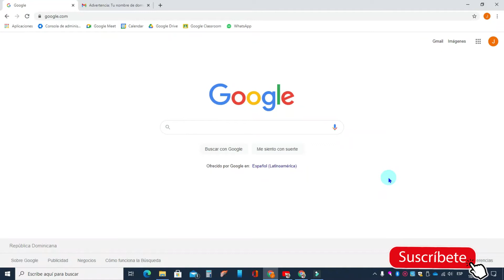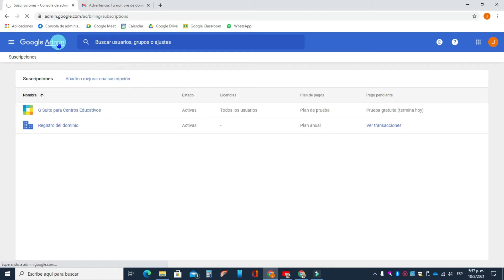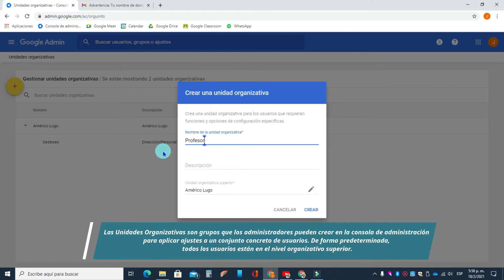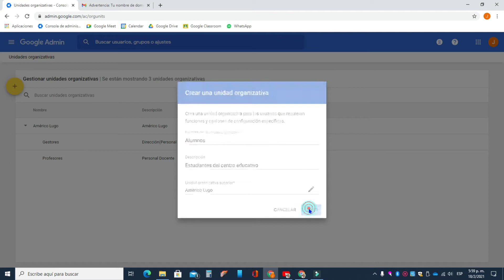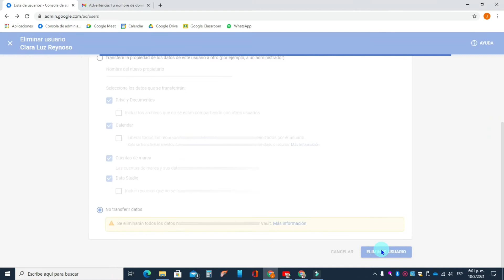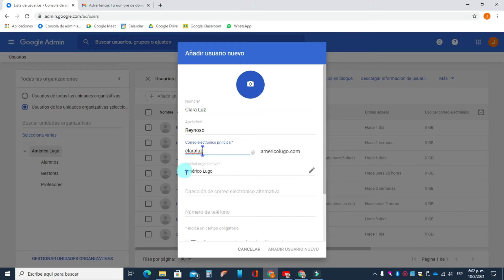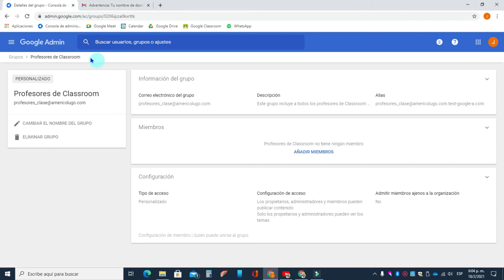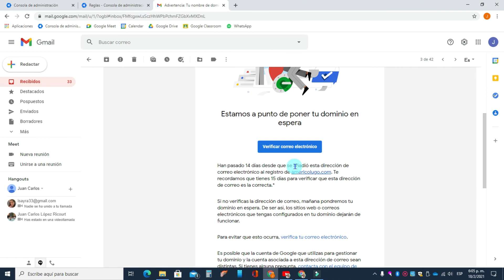Registrar tu centro educativo Google Workspace I Consola de Administración Part. #3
🔺En este video continuamos con la parte 3 sobre el Registro de tu centro educativo sin fines de lucro en Google Workspace, te mostramos los pasos que debes seguir en la Consola de Administración miestras espera el periodo de prueba de los días aprobados. En esta entrega te mostramos brevemenente los pasos a seguir en los siguientes elementos:
1- Unidades Organizativas en la Consola de Administración (Crear unidades en la consola de administración para aplicar ajustes a un conjunto concreto de usuarios.)
2- Usuarios en la Consola de Administración (Configura cuentas de usuario para los alumnos, profesores y el personal administrativo.)
3- Grupos en la Consola de Administración ( Grupos para las listas de distribución, estos pueden ser útiles para habilitar servicios y políticas, además de compartir clases de Classroom y archivos de Drive en la organización.)